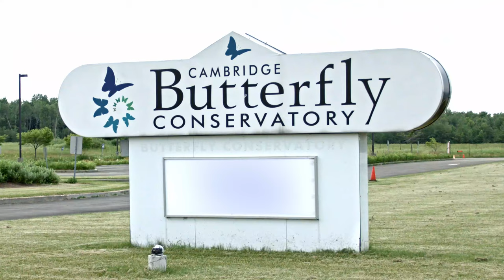The Global Barber visits Barber Pole & Co. in Cambridge, Ontario, Canada.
The Global Barber visits The Barber Pole & Co. in Cambridge, Ontario, Canada, to work with Tony and his team of talented barbers. Tony started cutting hair in Lebanon, before coming to Canada to start a new life for himself. Barber Pole & Co. is a big shop with nine chairs and a bar, so you walk-ins are welcome and you can have a drink while you wait.

After work, Tony shows Cedric around town with tours of the The Cambridge Butterfly Conservatory and beer tastings at Foundry Brewing and Four Fathers Brewing Company.